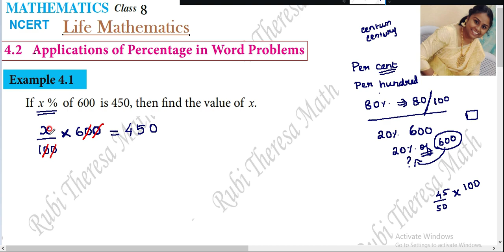TN SAMACHEER KALVI _ 8TH MATHS _ LIFE MATHEMATICS _ EXAMPLE 4.1